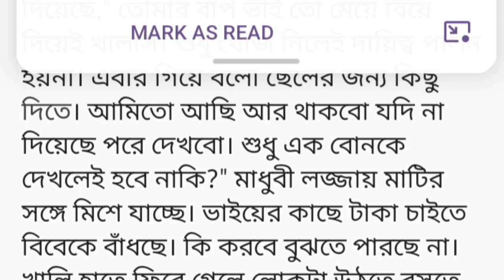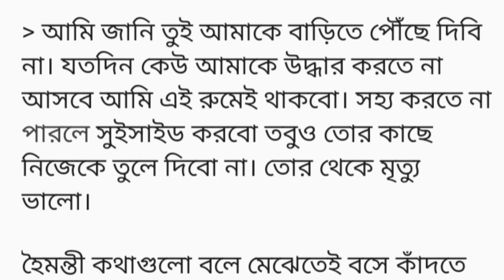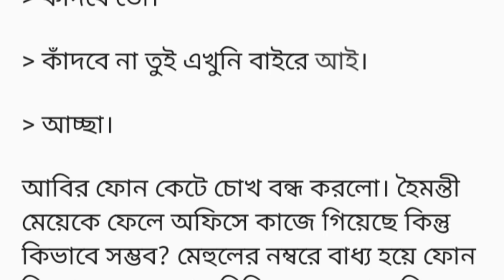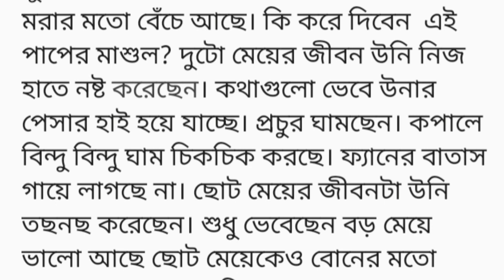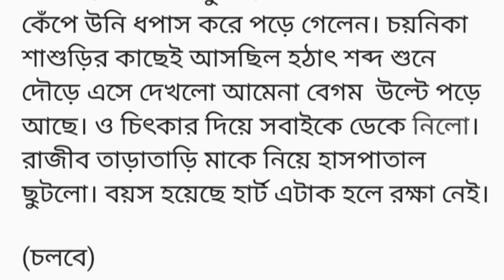"শেষ থেকে শুরু" পর্ব (৫) || Heart Teaching Bangla Romantic Love Story || Bangla Short Story